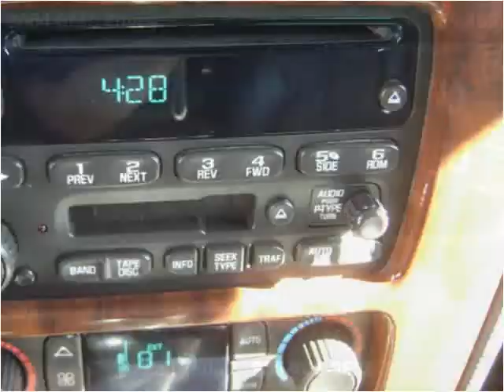2004 GMC Envoy Used Cars Linden NJ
This 2004 GMC Envoy is available from Arrow Motors.